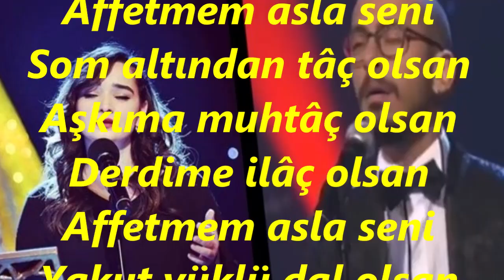Didar Aliye KOYUNCU & Sefer KARABÜK-Ateş Olup Yaksanda (NİHAVEND)R.G.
SOLİST:
*DİDAR ALİYE KOYUNCU & SEFER KARABÜK*
VİDEOYU YAPAN
*RECEP GAYRETLİ*
GÜFTE: MUSTAFA SEVİLEN
BESTE: YILDIRIM GÜRSES
USUL: SOFYAN
MAKAM: NİHAVEND
Ateş olup yaksan da Gonca güller taksan da
Âhû olup baksan da Affetmem asla seni
Som altından tâç olsan Aşkıma muhtâç olsan
Derdime ilâç olsan Affetmem asla seni
Yakut yüklü dal olsan Al ipekten şal olsan
Peteklerde bal olsan Affetmem asla seni.